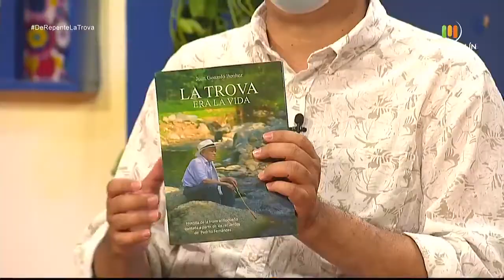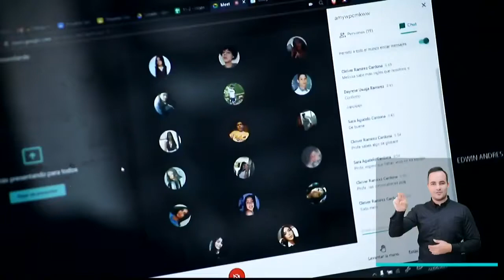Invitado: JUAN GONZALO BENÍTEZ [De repente, la trova] Telemedellín